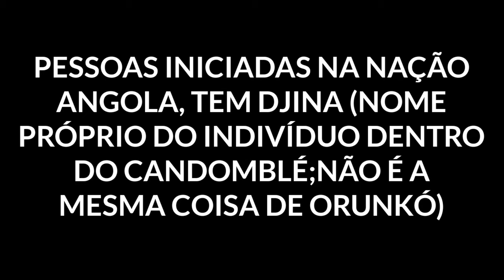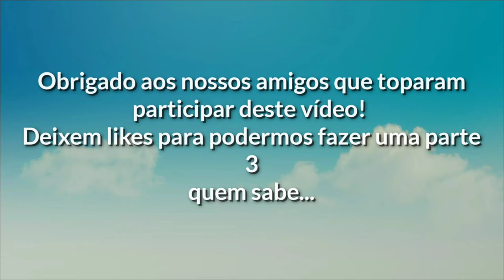Exposed dos Macumbeiros- Micos de Candomblé Parte 2 | Vida de Yawo feat Cantinho do Nlundi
Neste vídeo trazemos alguns convidados que vão nos contar quais foram seus maiores micos sofridos dentro do candomblé.

Ficha Técnica:
Convidados Especiais: Bruno Santos, Anna Nogueira e Pedro Henrique .
Edição: Isabel Schelbli
Aplicativo usado para edição: KineMaster Pro Diamante
Aplicativos usados para criação de Thumbnail: Background Eraser, Picsart e Canva Pro.